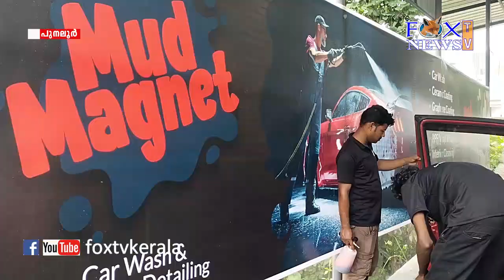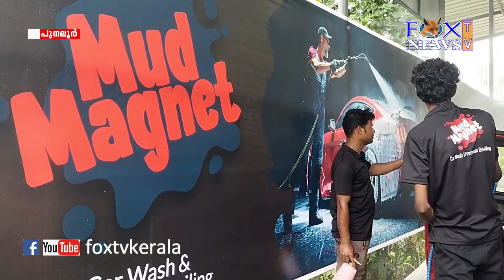പുനലൂരിൽ മഡ് മാഗ്നറ്റ് പ്രവർത്തനം തുടങ്ങി .....